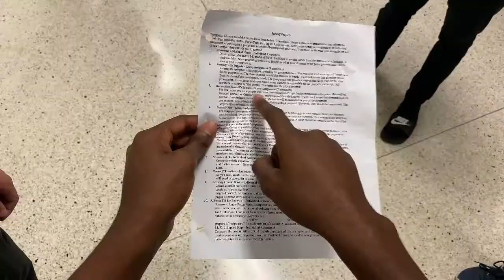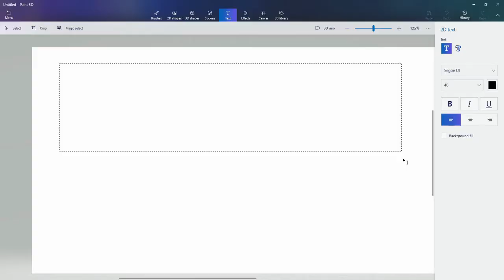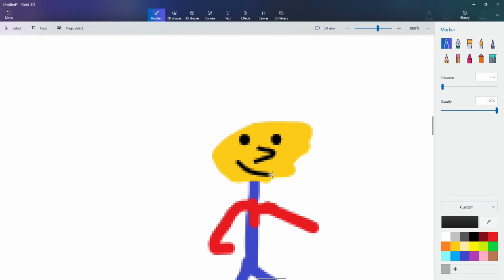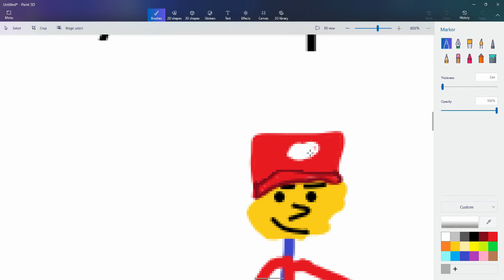Beowulf: the movie: Criticisms of Capitalism.!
This is my rendition on the Beowulf Epic.
Felt satisfied with the finished product!
AUDIO IS GOOD THIS TIME!